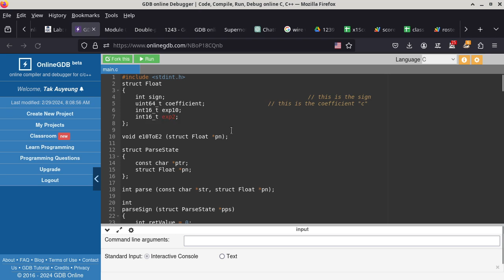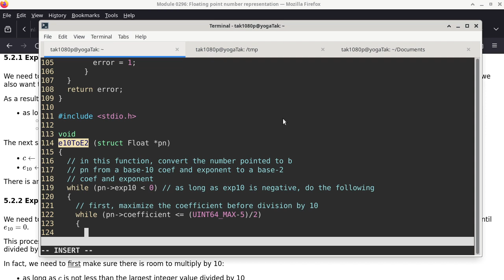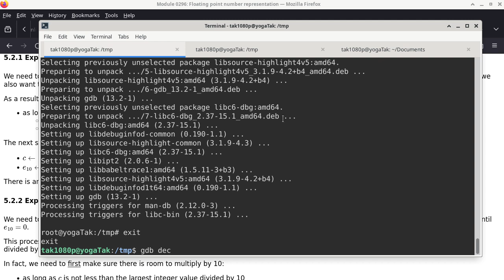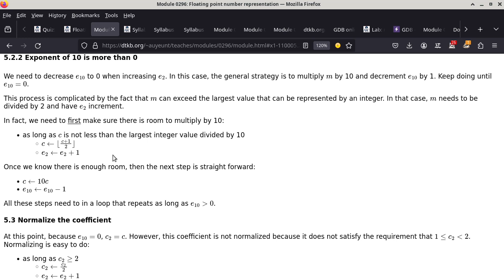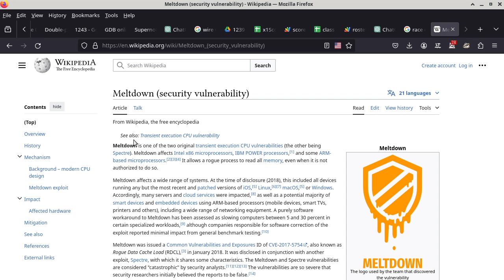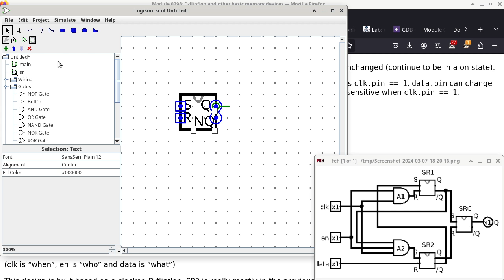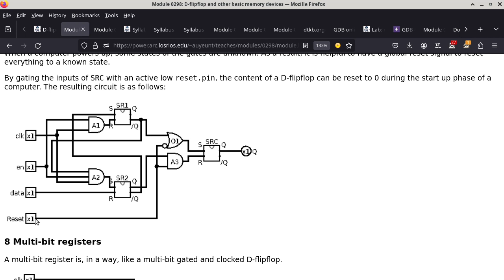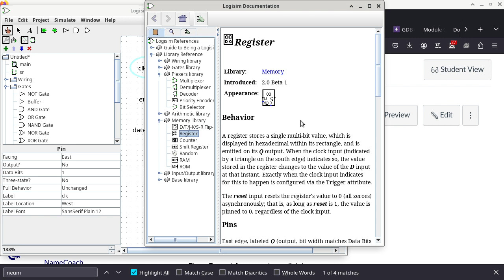20240307 CISP 310 register